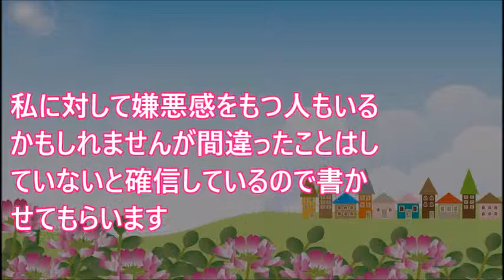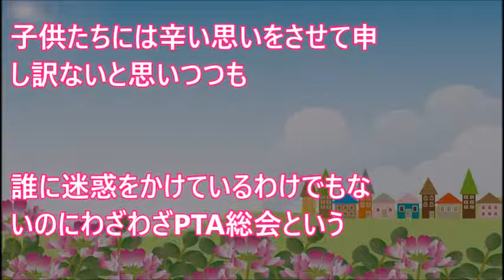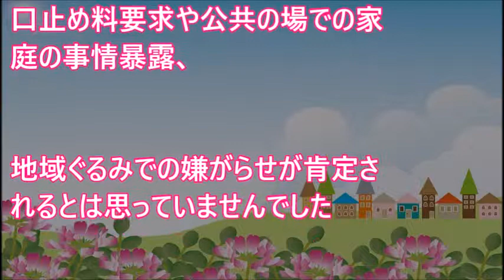私の夫は実兄。近所奥『あなた達兄弟で愛し合ってるんでしょ？黙ってて欲しいなら口止め料払って！』私「（無視）」→すると、PTA総会で・・【 スカッとするかもしれない話】